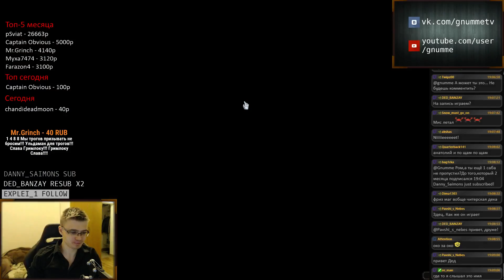Лига исследователей, крыло 2, Аркедас героик